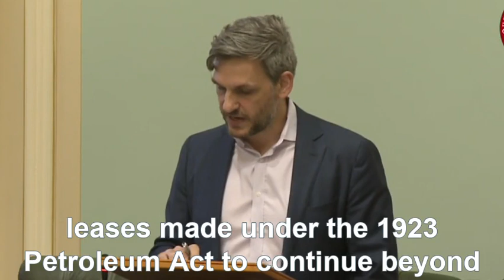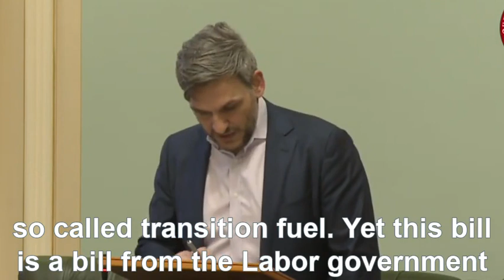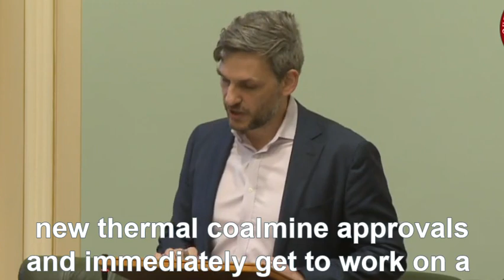Greens MP Michael Berkman - Speech on the Resources and Other Legislation Amendment Bill 2021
On Tuesday 12 October 2021, I gave a speech on the Government's Resources and Other Legislation Amendment Bill 2021, which retrospectively validated hundreds of mining leases and allows future coal and gas approvals in Queensland.